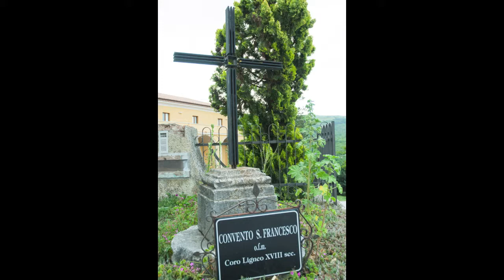Zungoli - Convento San Francesco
travel guide zungoli